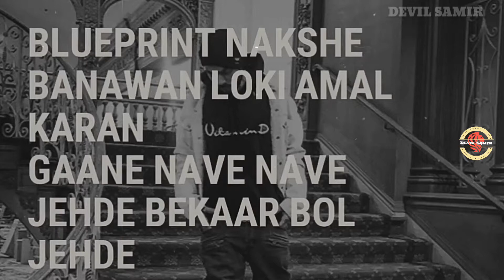PURANA WALA // BOHEMIA //Whatsapp status video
👉And Wait Next Video 😘😘